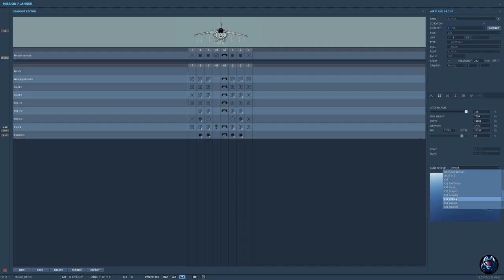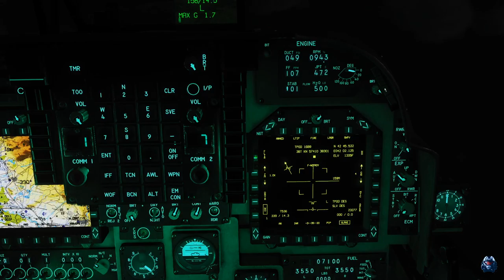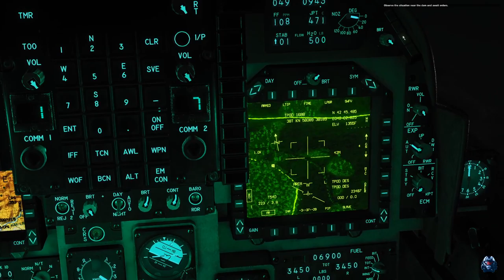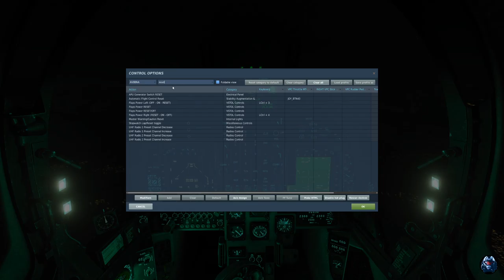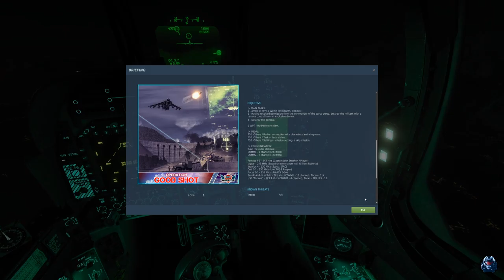DCS: Sky Warrior - 8 - Harrier